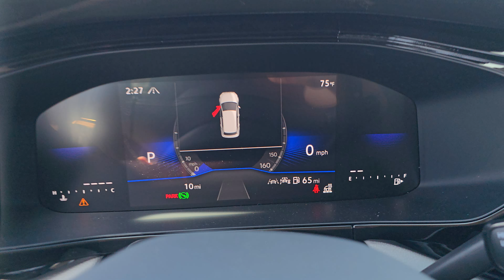2024 Volkswagen Taos | ST#R24879